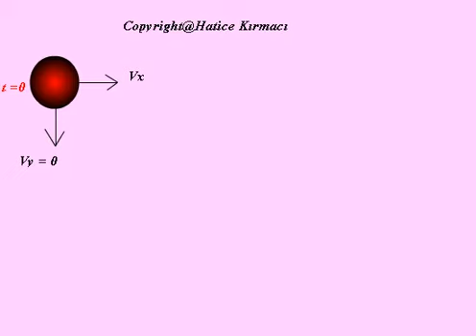Horizontally Launched Projectile ( Yatay Atış Hareketi )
A projectile is launched with an initial horizontal velocity from an elevated position and follows a parabolic path to the ground. The horizontal velocity remains constant during the course of the trajectory and the vertical velocity changes by 9.8 m/s ( Approximate 10 m/s )  every second.

Yerden belli bir yükseklikten yatay atılan cisme yatayda kuvvet etkimediğinden yatay hızı sabit kalır , düşey hızı her saniye 9,8m/s(Yaklaşık 10 m/s) artar.